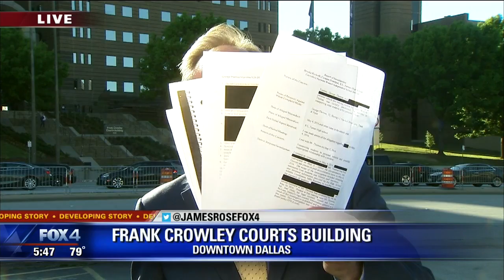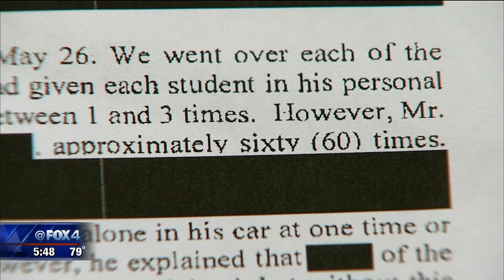Carrollton teacher disciplined twice before arrest